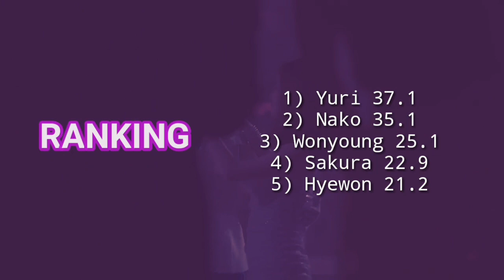How would IZ*1/3 sing Intro + Love&Live (LOONA 1/3) | Line Distribution